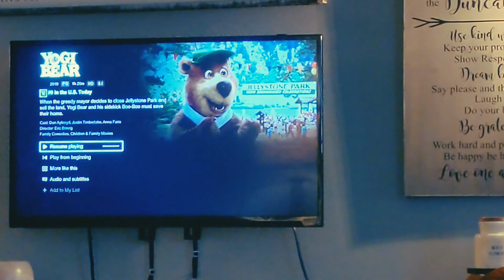Holding a caterpillar (Day 2)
The boys named the caterpillar Johnny ;)